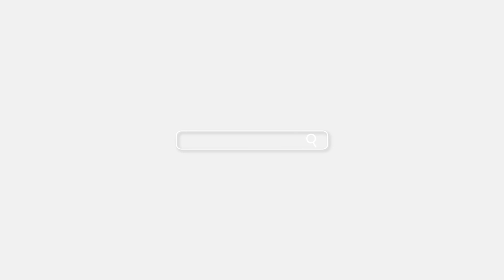Bears Facts with lucy and Tavy, Learn about American Black bear, Grizzly , Panda, and Polar Bear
Learn about American Black Bear senses, food and speed. some facts about Grizzly , panda and Polar Bears..